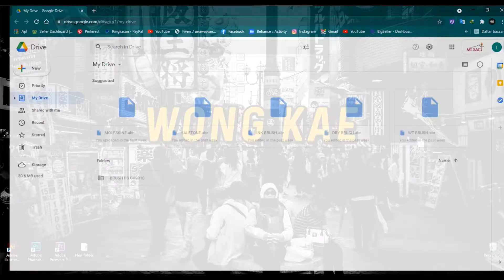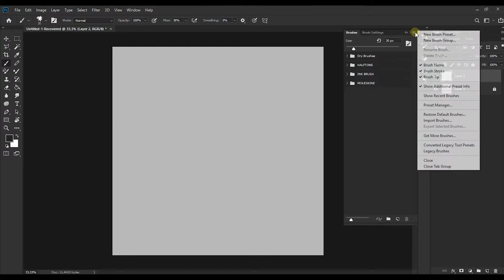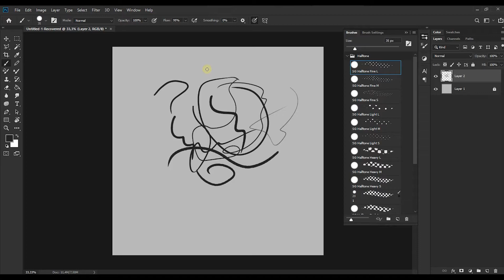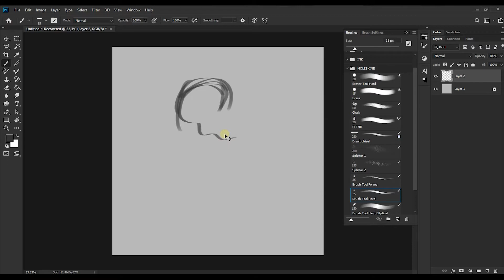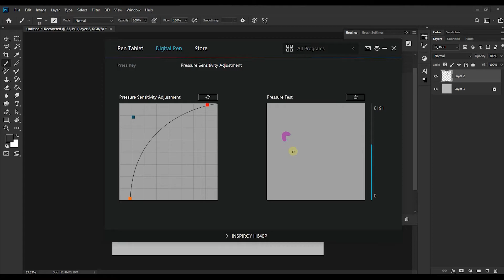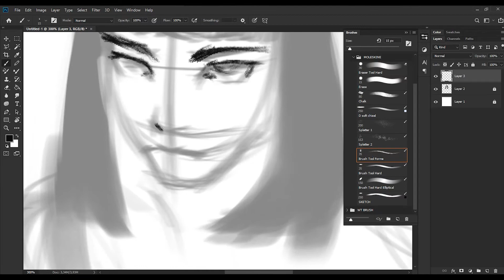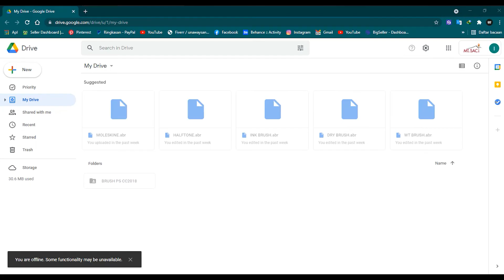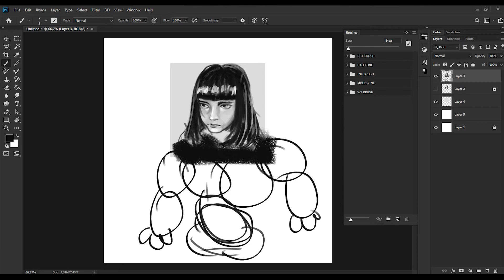Photoshop Brushes Free..?? PEMULA WAJIB PAKAI BRUSHES INI UNTUK BELAJAR DIGITAL PAINTING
Photoshop Brushes Free..??  BELAJAR DIGITAL PAINTING
PHOTOSHOP DIGITAL ART
HUION H640P
BRUSH PHOTOSHOP PALING RINGAN

Hallo Brader-Brader ku semua.
kembali lagi di Chanel Saya WONGKAE.CO

Untuk kesempatan kali ini. aku mau bagi-bagi file Brush yang biasa aku pake untuk Nggambar Digital di Photoshop CC 2018.
dan tentunya Brush yang aku pakai sangat ringan dan cocok untuk pemula yang baru ingin belajar Gamabar Digital di Photoshop. untuk kelanjutannya kalian bisa cek langsung Videonya

Terima kasih atas support dan apresiasinya. semoga semua Conten  yang aku buat bisa bermanfaat dan menjadi edukasi yang berguna untuk Brader Brader yang baru ingin belajar gambar Digital di Photoshop

dan Terima kasih Atas dukungannya Semoga kedepannya Chanel WONGKAE.CO semakin rajin Up conten-Conten yang bermanfaat. 🙏🙏🙏

fiele brush ada 5 file ABR
TERDIRI DARI
1. WATER BRUSH
2. INK BRUSH
3.CHALK BRUSH
4.BASIC/DRY BRUSH
5.HALFTONE BRUSH. FOR SHADING COMIC STYLE